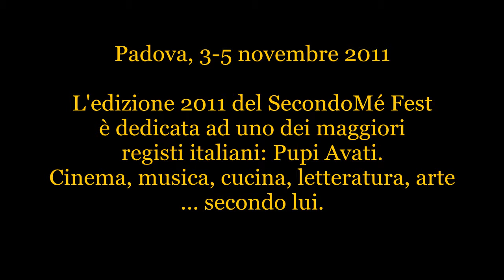SecondoMé Fest - Intervista a Eleonora Bujatti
Un'intervista ad una delle organizzatrici dell'evento in programma dal 3 al 5 novembre 2011 a Padova.